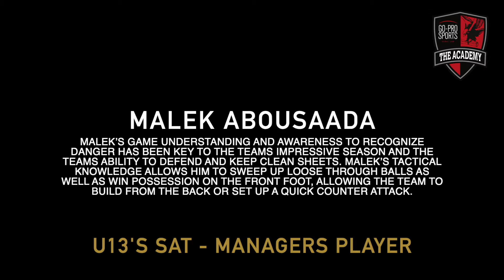MALEK ABOUSAADA • Go-Pro Sports Football Academy in Dubai, Best Soccer School in Dubai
If you are looking for the best "football academy near me” or a soccer school in Dubai look no further than Go-Pro Sports Football Academy based at DESC Dubai English Speaking College.

Go-Pro Sports Football Academy Dubai is not just an academy soccer school or a business, it’s a football community - a football family!

Director, Kirk Hilton ex-MANCHESTER UNITED player and his team of UEFA qualified coaches have spent the last 8 years in the UAE building our academy and guiding players from the age of 4 years onwards to be the best that they can be! Please see our success stories to date

Go-Pro's professional network extends to pro clubs in the UK, plus UK and US colleges, meaning Go-Pro players have progression in both their education and their sport. We are here to assist our players who have the dedication, and potential to take their football to the next level. Our players may graduate however our support doesn’t end there!

OUR SUCCESS STORIES, OVER 20 PLAYERS HAVE GONE ON TO ACHIEVE PROFESSIONAL CONTRACTS AND SCHOLARSHIPS

MEET OUR EX-PROFESSIONAL, UEFA QUALIFIED COACHING TEAM, EX-MANCHESTER UNITED, PRESTON NORTH END, CARLISLE UNITED and BOLTON WANDERERS

GO-PRO PATHWAY, ELITE PLAYER COACHING FEATURES SOME OF THE LATEST INNOVATIVE TRAINING TECHNIQUES IN WORLD CLASS FOOTBALL TODAY

Go-Pro is THE number one football coaching academy in Dubai with a team of highly UAE FA approved and qualified coaches led by our Director and former Manchester United Pro, Kirk Hilton.

Go-Pro is also home to one of the regions few dedicated girls football academies and we have players ranging from 10 to 18 years old and take part in all the major girls leagues and tournaments regionally.

Go-Pro Sports Academy Dubai program sessions take place each evening Sunday to Wednesday and each Friday morning at the world class facilities including the best 4G pitch in the region at Dubai English Speaking College (DESC).

The Go-Pro Sports Football Academy Dubai actively participates in several reputable leagues here in the region and abroad. Go-Pro players have the opportunity to play in both friendly and competitive fixtures against regional and international teams.

Have you got what it takes. to Go-Pro?

Do you want to be on the BEST football program in the Middle East?